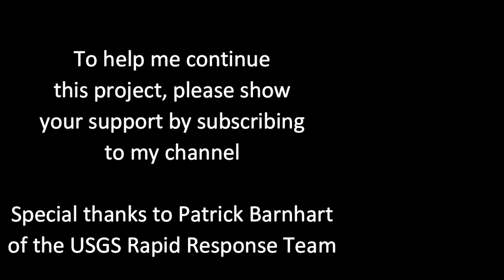The Brown Tree Snake and its impact on Guam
A virtual interview with Patrick Barnhart of the USGS Rapid Response Team learning about the Brown Tree Snake and its impact on Guam.